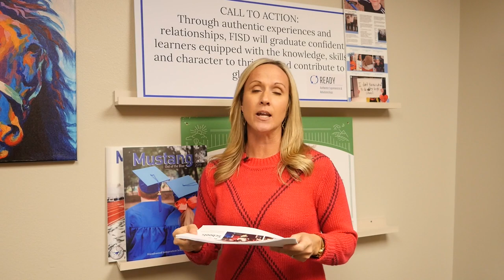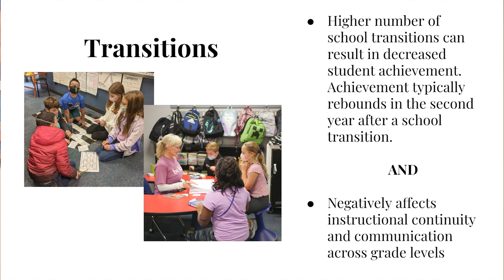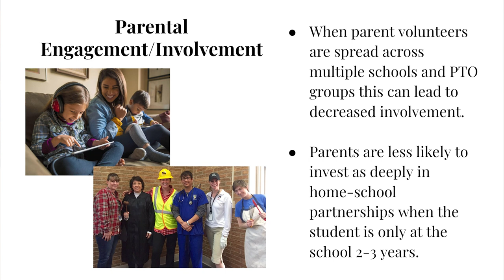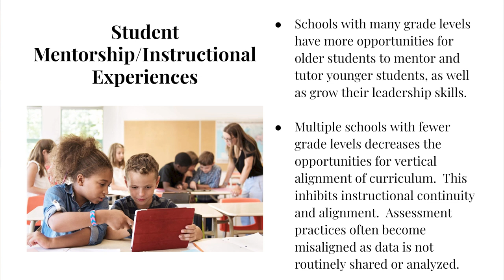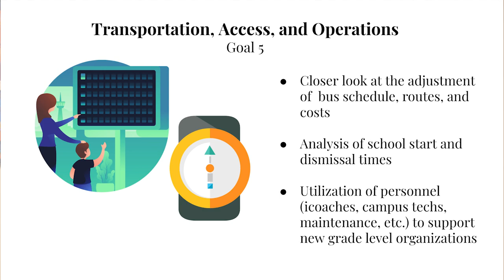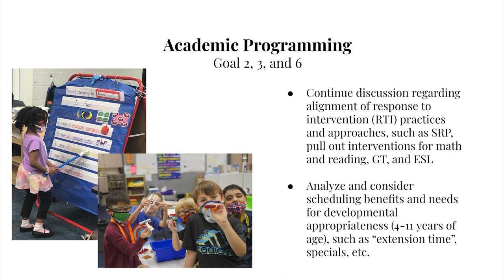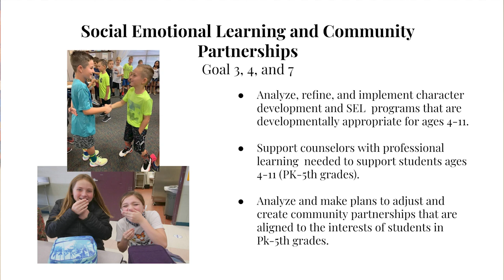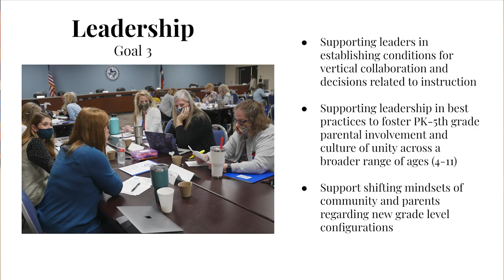K-5 Schools in Friendswood ISD